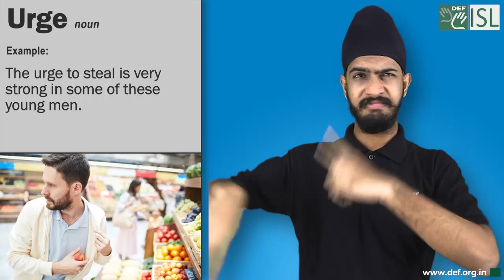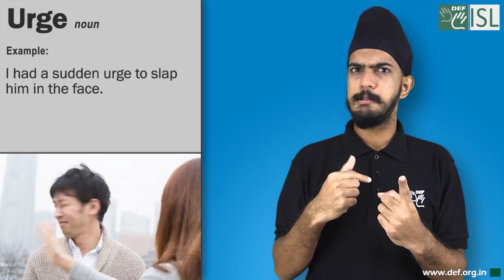Urge (noun) Word of the Day for September 12th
Urge (noun)

Meaning:- a strong wish, especially one that is difficult or impossible to control:

Examples:- 1. The urge to steal is very strong in some of these young men.
2. I can never resist the urge to laugh.
3. I had a sudden urge to slap him in the face.
4. She felt an overwhelming urge to tell someone about what had happened.